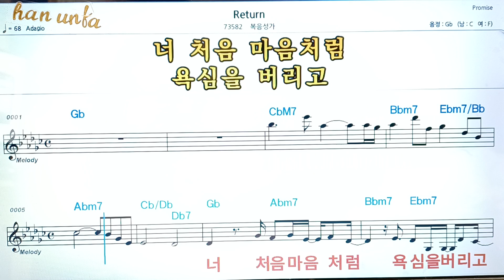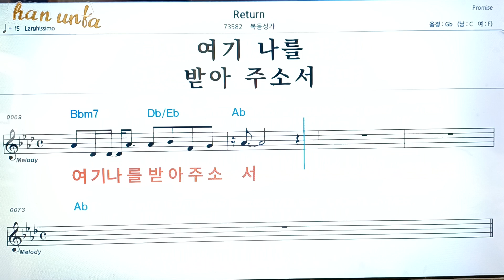Return/복음성가*찬송가👍노래 반주, 코드 악보,가라오케💋Karaoke*Sheet Music*Chord*MR